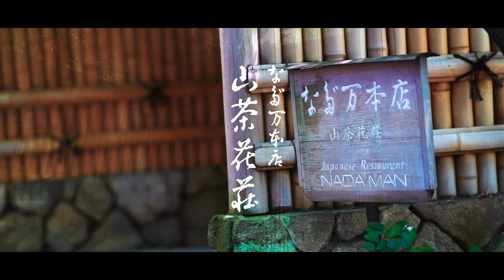なだ万本店 山茶花荘のおもてなし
創業は江戸時代、1830年。
長きに渡り受け継がれてきた、日本料理なだ万の伝統の技とおもてなしの心。
厳選された四季折々の旬の食材を用いて創り出される本格的な懐石料理の数々。
数寄屋造りの座敷で、都会の喧騒を忘れて過ごす非日常のひととき。
日本料理の真髄を、ここ、なだ万本店でご堪能下さい。